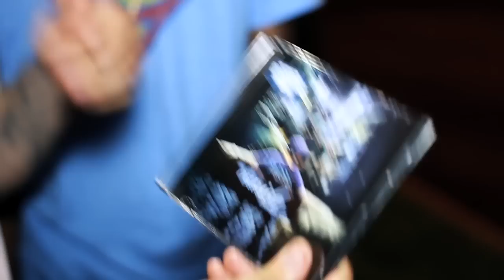J.Ross & Ohio Wrapping Up "Elevator" Video - VIdeo Coming Soon!!